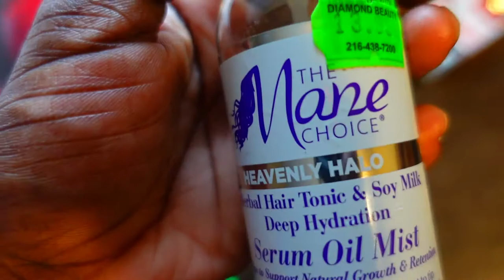WE HAD TO GIVE OUR NEW DOG BACK ! 🥺💔